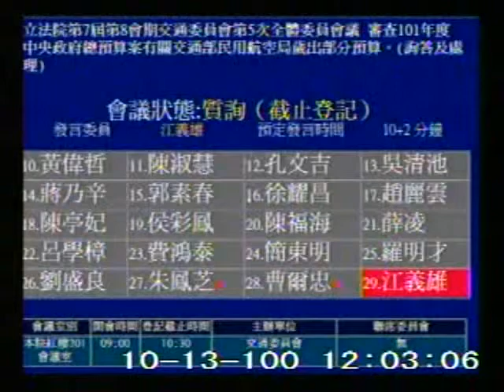2011-10-13 江義雄 發言片段, 第7屆第8會期交通委員會第5次全體委員會議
會議簡介: 立法院第7屆第8會期交通委員會第5次全體委員會議 審查101年度中央政府總預算案有關交通部民用航空局

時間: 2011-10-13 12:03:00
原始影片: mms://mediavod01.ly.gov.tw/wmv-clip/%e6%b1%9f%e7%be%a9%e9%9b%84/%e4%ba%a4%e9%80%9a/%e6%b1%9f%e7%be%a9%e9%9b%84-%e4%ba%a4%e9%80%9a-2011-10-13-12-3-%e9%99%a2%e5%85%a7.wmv